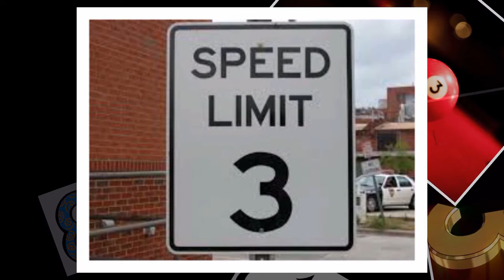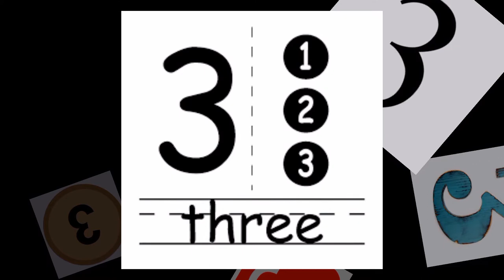The mystery of '3'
Three is the mystery,
come from the great one.
Hear,
and Light on thee will dawn.

In the primeval, dwell three unities.
Other than these,
none can exist.

These are the equilibrium,
source of creation:
one God,
one Truth,
one point of freedom.
Three come forth from the three of the balance:
all life,
all good,
all power.

Three are the qualities of God in his Light-home:
Infinite power,
Infinite Wisdom,
Infinite Love.

Three are the powers given to the Masters:
To transmute evil,
assist good,
use discrimination.

Three are the things inevitable for God to perform:
Manifest power,
wisdom and love.

Three are the powers creating all things:
Divine Love possessed of perfect knowledge,
Divine Wisdom knowing all possible means,
Divine Power possessed by the joint will of Divine Love and Wisdom.

Three are the circles (states) of existence:
The circle of Light where dwells nothing but God,
and only God can traverse it;
the circle of Chaos where all things by nature arise from death;
the Circle of awareness where all things spring from life.

All things animate are of three states of existence:
chaos or death,
liberty in humanity and felicity of Heaven.

Three necessities control all things:
beginning in the Great Deep,
the circle of chaos,
plenitude in Heaven.

Three are the paths of the Soul:
Man,
Liberty,
Light.

Three are the hindrances:
lack of endeavor to obtain knowledge;
non-attachment to god;
attachment to evil.

In man,
the three are manifest.

Three are the Kings of power within.

Three are the chambers of the mysteries,
found yet not found in the body of man.